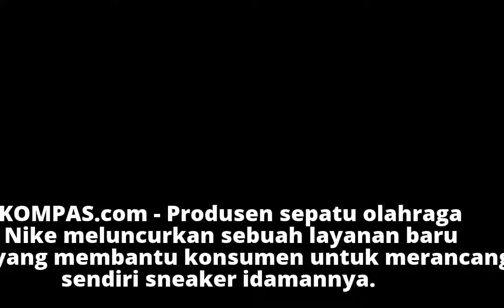NIKEiD Direct Studio, Ada yang "Ajaib" Saat Bikin Sepatu "Custom"